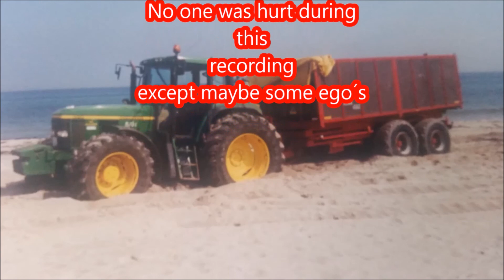FS15 with friends Old family farm #12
Farming with friends in FS 15.

Im everywhere